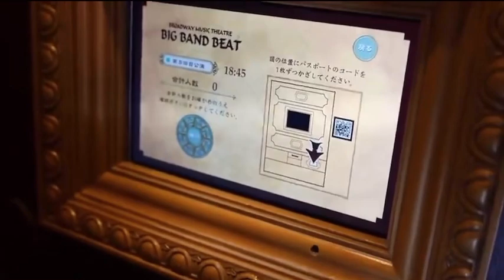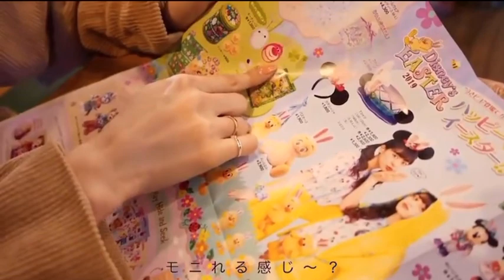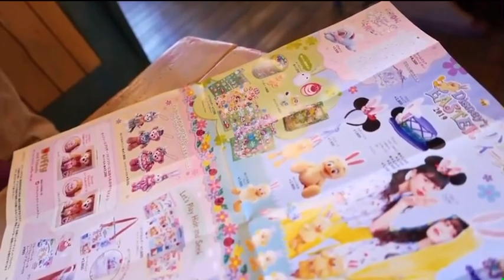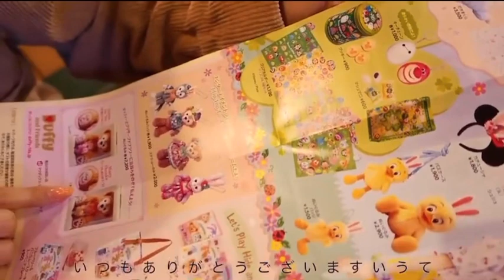神田沙也加 in Tokyo Disney Resort（2019 Easter）